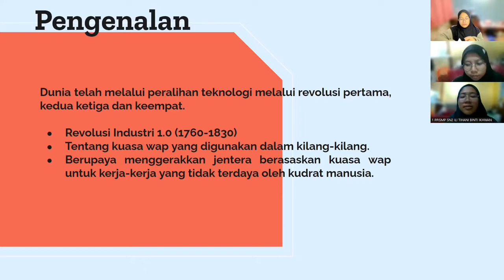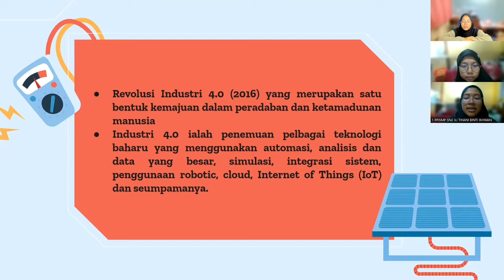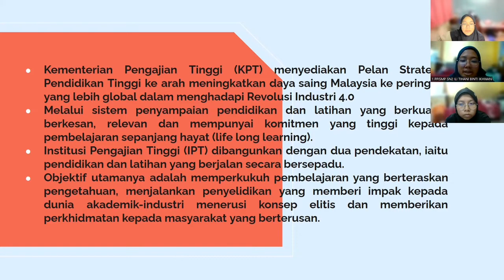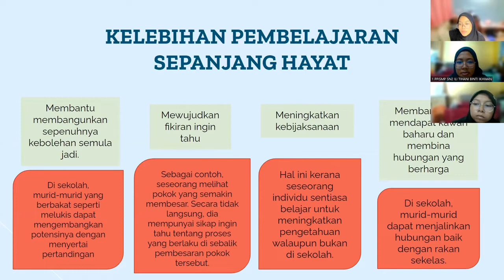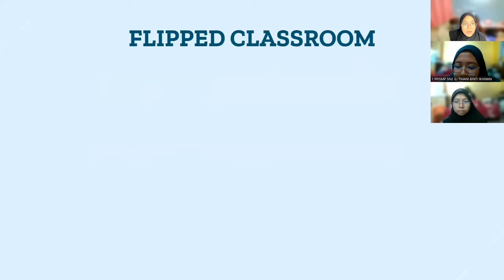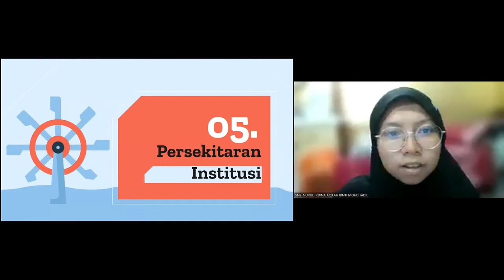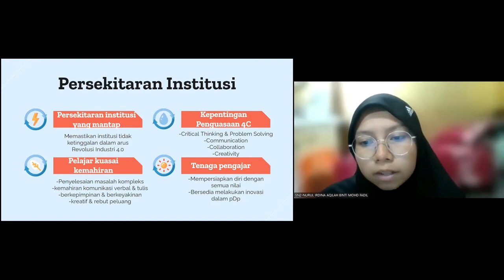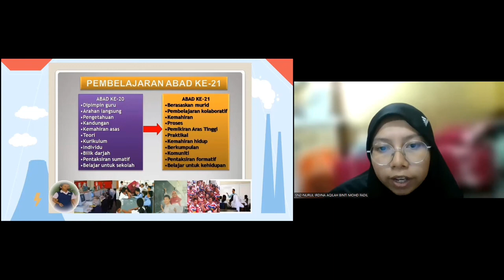PERKEMBANGAN REVOLUSI INDUSTRI